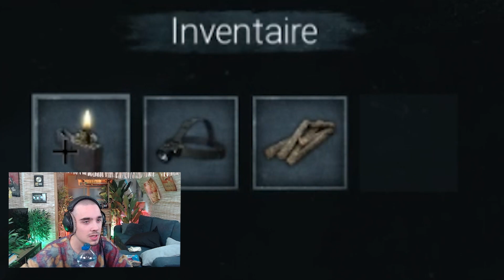TU SEXE ? LES EXPRESSIONS LYONNAISE, chelou, chelou..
Aujourd'hui Nouvel Vidéo !
Sur Minecraft sur le Serveur D'Inoxtag, ONECUBE et Cold House un Jeux d'horreur
Merci à : Mehdi et Hugo

Nouvelle Album "ARGENT=LIBERTÉ" Disponible sur toutes les Plateformes de Streaming ! 🎵

Monteur Vidéo : SRUSHUR - (Première Pro)
Monteur Miniature : SRUSHUR - (Pixlr X & E)